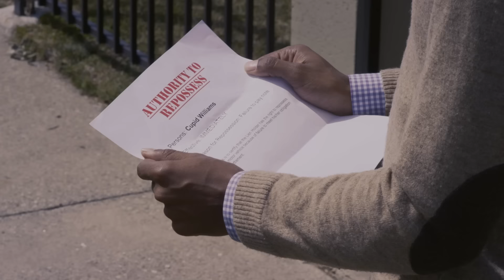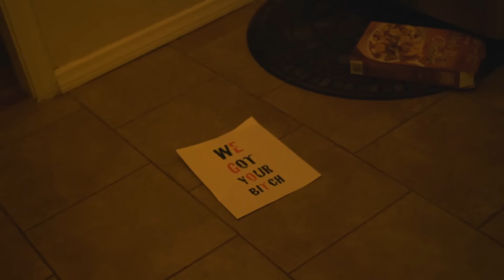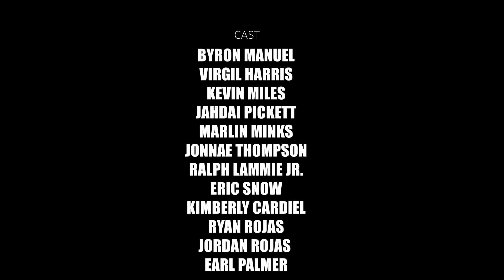He's Just My Baby Daddy - My Best @biggjah Videos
Starring  @biggjah @MsSade @KingV. @juhahnjones85 @theKassandraLee